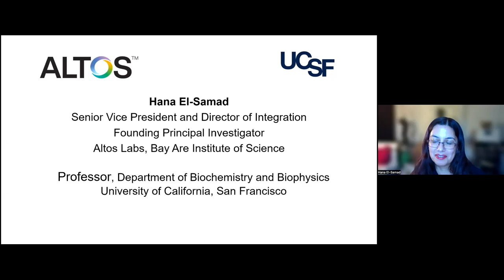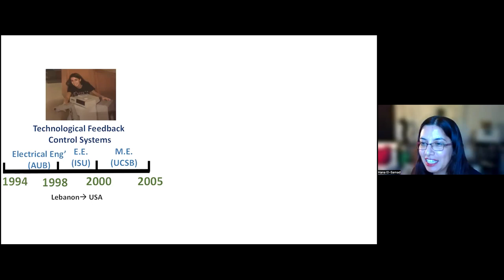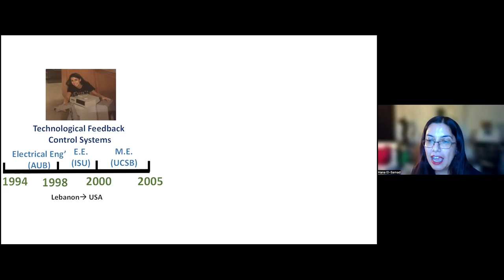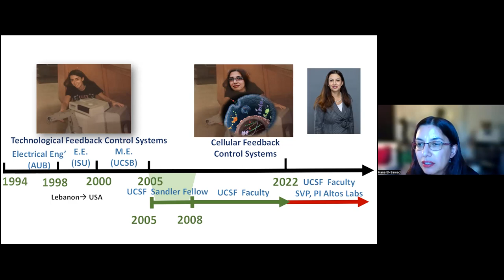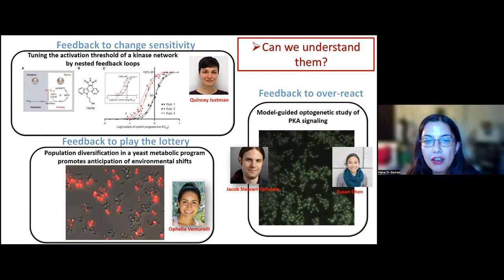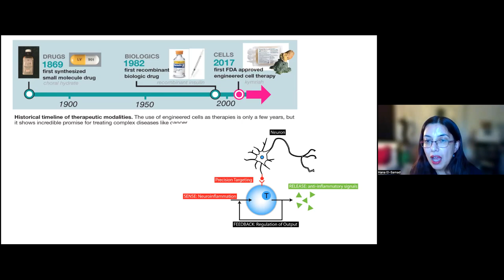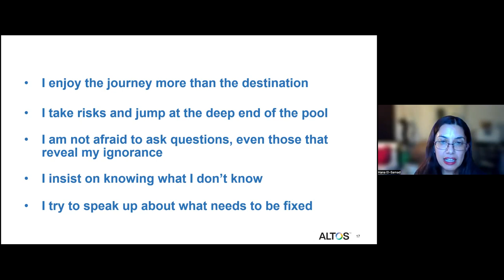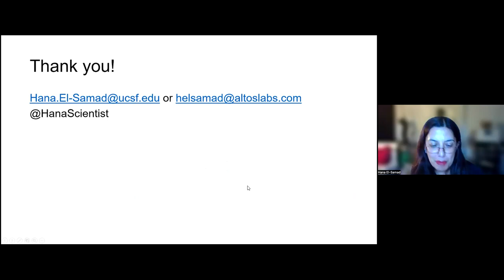"Living Histories". Hana el Samad